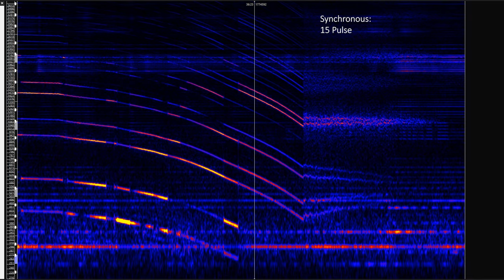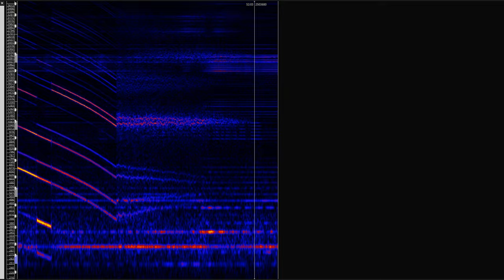[Bombardier IGBT-VVVF] Bombardier Talent 2 (Bonus inductor recording)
In this recording, I got something unusual from the Talent 2.